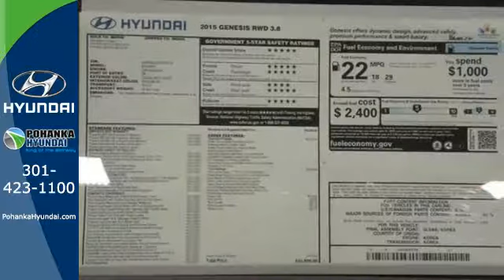2015 Hyundai Genesis Capitol Heights MD Washington-DC, MD FFU062116 - SOLD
Year: 2015
Make: Hyundai
Model: Genesis
Trim: 3.8
Engine: 3.8L V6 DGI DOHC Dual CVVT
Transmission: 8-Speed Automatic with SHIFTRONIC
Color: White
Stock #: FFU062116
VIN: KMHGN4JEXFU062116

Address:
1770 Ritchie Station Court